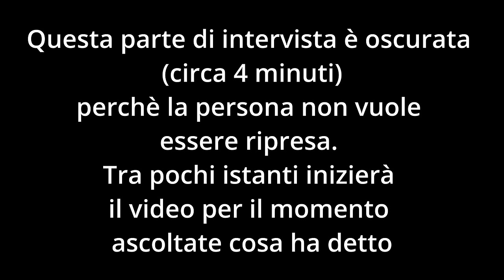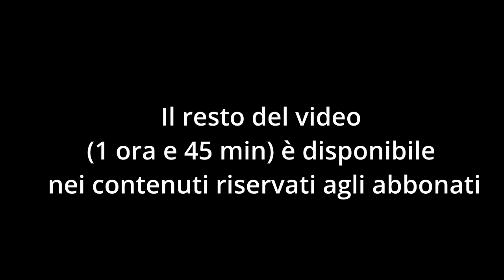Dicevano che era Domato!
Nel video di oggi, scopriamo come una proprietaria si confronta con inaspettati problemi dopo aver acquistato un magnifico cavallo arabo, che le era stato detto essere domato e addestrato.
Buona visione!

Guarda i video che abbiamo realizzato con alcuni professionisti del settore Equestre

Image Credits
Infografica vettore creata da freepik - it.freepik.com